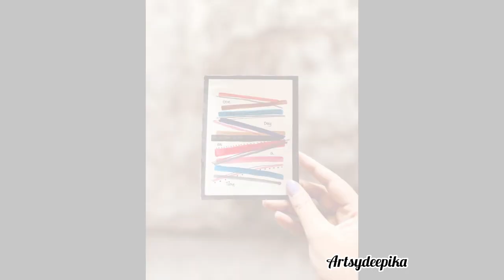A colourful palette day || step by step with @ArtsyDeepika ✍🏻🥰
Would you like to see another colorful video?
I am @ArtsyDeepika and I'll be back soon with another video to inspire you!